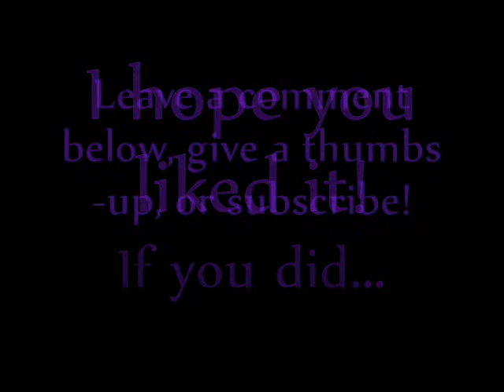D. Gray Man - I Bet You Don't Curse God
READ!

Song - I Bet You Don't Curse God (Christina Grimmie)

Anime/Manga - D. Gray Man

Maker - Windows Movie Maker 2.6

Well, I think I did pretty good on this one! I had to redo it about 4 times because for some reason, my maker kept shutting down. T^T